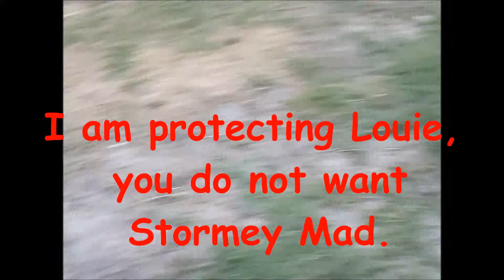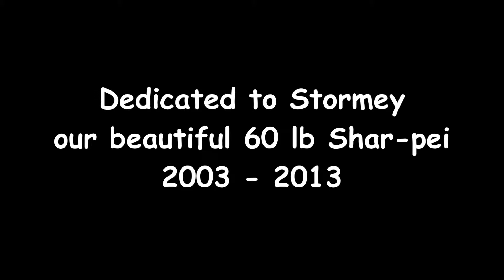GODS , OUR PETS, by Antonio F Rodrigues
Remembering our Pets, our Gifts from God. Amen